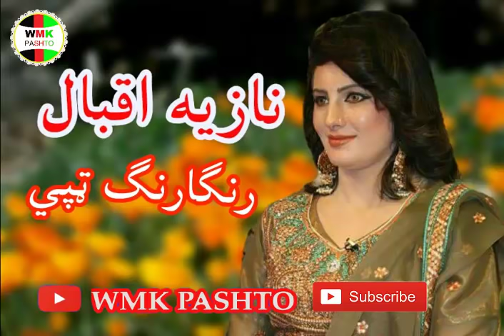Nazia iqbal rangarang tapay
Brishna amil pashto songs tapay shaista shabnam pashto songs tapay nazia iqbal pashto songs tapay Master ali haider and mor songs tapay
Nazia iqbal rangarang tapay song